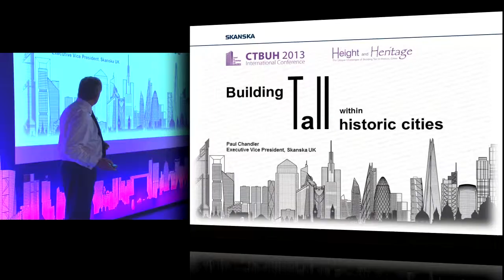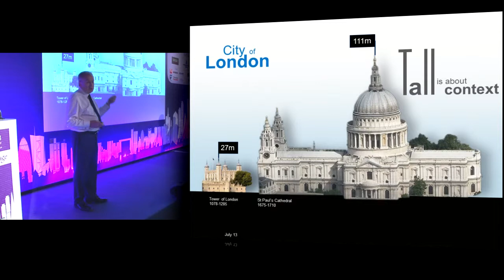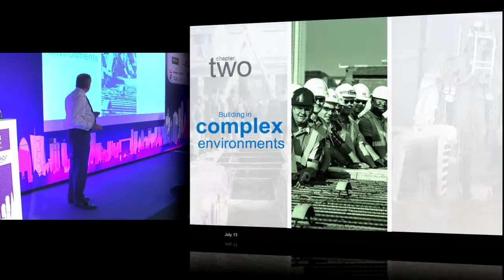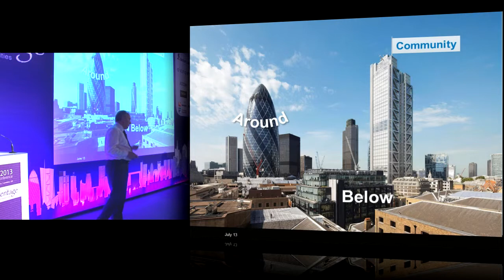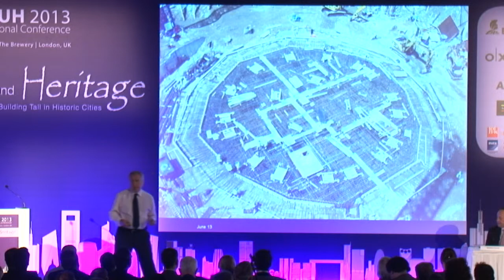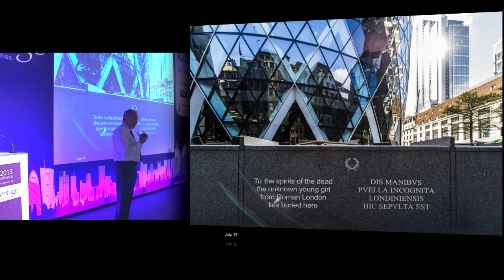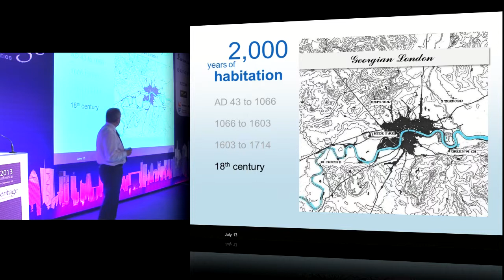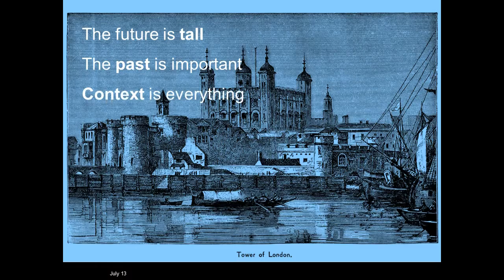CTBUH 2013 London Conference - Paul Chandler, "Constructing Tall Buildings in the European Context"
June 12, 2013. London, UK. When creating tall buildings in cities with centuries worth of history, does the past take precedence or does the future? For a contractor or developer sensitive to the surroundings of a tall building, the answer should be neither -- past, present, and future should be able to live alongside each other in harmony. This is achieved through a solid understanding of what can affect and be affected by a build program: utilities, transport networks above and below ground, archaeological finds, community relationships, green construction. This presentation will talk through these issues, with examples from Skanska's portfolio of tall buildings in London, including 30 St. Mary Axe (The Gherkin) and Heron Tower.